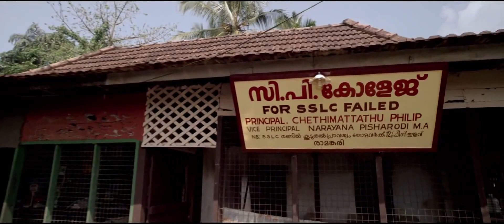Sir CP Malayalam Movie Official Trailer HD | Jayaram | Honey Rose